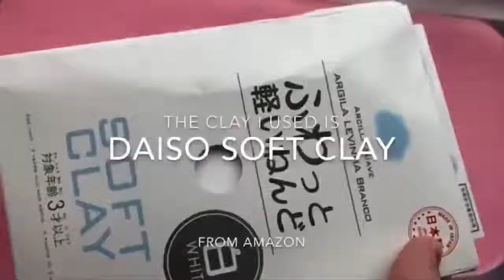Clay Slime Mixing Satisfying Slime ASMR video 59!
- New Oddly Satisfying Compilation 2018
My Thumbnail only depicts one of the slime types in the videos